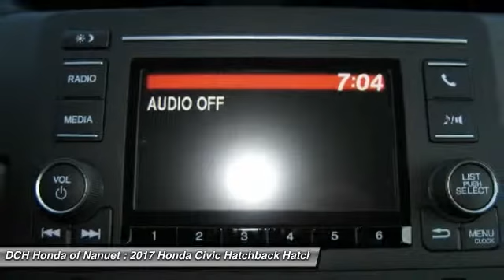2017 Honda Civic Hatchback HN70246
2017 HONDA CIVIC HATCHBACK Nanuet, NY
Stock# HN70246

BACK-UP CAMERA, BLUETOOTH, MP3 Player, KEYLESS ENTRY, 36 MPG Highway, TURBOCHARGED, ALLOY WHEELS!. With a fierce new shape and distinctive cut lines, the Honda Civic Hatchback has never looked better. See more road and use less energy with distinctive LED Daytime Running Lights and brake lights. Touring models also feature all-LED headlights and turn indicators. With 25.7 cu. ft. of cargo space, Civic Hatchback is every bit as functional as it is stylish. The Civic comes standard with a 6-speed manual transmission mated to a 174hp 1.5L turbocharged engine which can get up to 40-HWY MPG and feature an Eco Assist system. A continuously variable transmission is also optional. Inside enjoy the massive console storage and available features such as heated front seats, 8-way power seats, and a push button start with a remote starter option. The 7-inch display audio with touch-screen allows you to touch, pinch and swipe your way through music, podcasts and more. Connect your compatible smartphone to gain features like navigation, music streaming, sending/receiving text messages, create reminders and more. The available Driver Information Interface allows you to see what song?s playing, who?s calling and more with a quick glance at a color screen right behind your steering wheel. The Advanced Compatibility Engineering Body Structure enhances occupant protection and crash compatibility in frontal collisions by distributing crash energy more evenly. A multi-angle rearview camera helps you reverse with confidence. Available Driver-Assist Technology includes lane keeping assist, adaptive cruise control, and Honda LaneWatch. Honda Sensing features available technologies like a Collision Mitigation Braking System, Road Departure Mitigation, Forward Collision Warning, and a Lane Departure Warning.